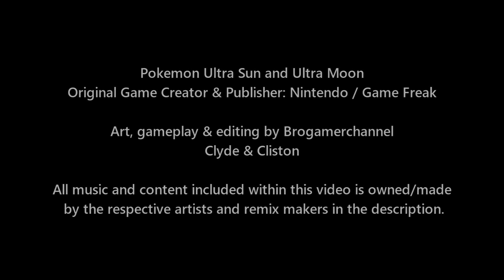Pokemon Characters Battle: Ash Vs Cynthia (Pokemon Champion Battle)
Video Type: Pokemon Showdown, Pokemon Sun and Moon, Pokemon Ultra Sun and Ultra Moon

Pokemon Battle Participants

Champion Ash (Alola Ash)
Ash Pikachu, Ash Lycanroc, Ash Rowlet, Ash Incineroar, Ash Naganadel, Ash Solgaleo

Champion Cynthia Anime
Garchomp, Gastrodon, Glaceon, Milotic, Lucario, Togekiss

► Music Credits
Glitchxcity: